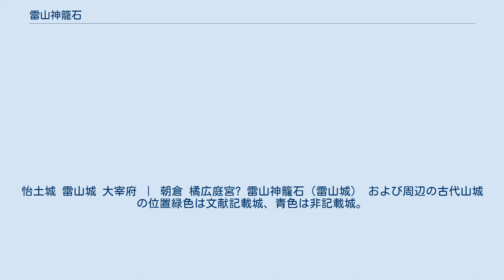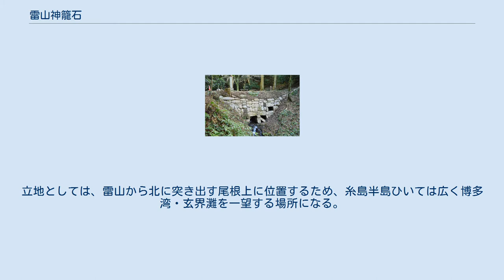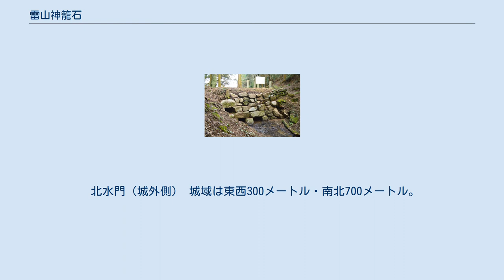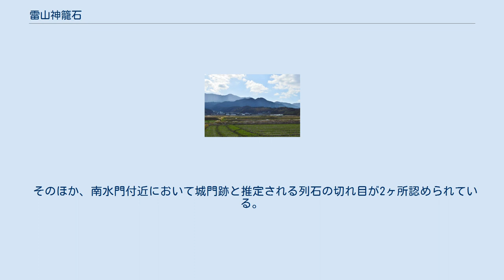雷山神籠石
怡土城 雷山城 大宰府 ｜ 朝倉 橘広庭宮? 雷山神籠石（雷山城） および周辺の古代山城の位置緑色は文献記載城、青色は非記載城。
 怡土城 雷山城 大宰府 位置の詳細地図 雷山神籠石（らいざんこうごいし）は、筑前国怡土郡の雷山中腹（現在の福岡県糸島市雷山・飯原）にあった日本の古代山城（分類は神籠石系山城）。
 近年は「雷山城（らいざんじょう）」とも称される傾向にある。
 福岡県の西部、雷山（標高955メートル）の北側斜面中腹（標高400-480メートル）の棚状の谷に築城された古代山城である。
文献に記載が見えない古代山城（いわゆる神籠石系山城）の1つで、現在の山名を冠する城名は後世の命名による。
城は南から北へ流れる谷の南側・北側を水門・列石でさえぎる形で構築されるが、これまでに発掘調査は実施されていない。
 城跡域は1932年（昭和7年）に国の史跡に指定されている。
 雷山城は文献上に記載のない城であるため、城名・築城時期・性格等は明らかでない。
天智天皇2年（663年）の白村江の戦い頃の朝鮮半島での政治的緊張が高まった時期には、九州地方北部・瀬戸内地方・近畿地方において古代山城の築城が見られており、雷山城もその1つに比定される。
立地としては、雷山から北に突き出す尾根上に位置するため、糸島半島ひいては広く博多湾・玄界灘を一望する場所になる。
現在では遺構は「筒城」とも称されるが、その所伝は詳らかでない。
 なお糸島地方では、『続日本紀』文武天皇3年（699年）12月条に見えるが所在不明の古代山城である「稲積城」について、可也山または火山に比定する説がある。
また奈良時代の天平勝宝8年（756年）-神護景雲2年（768年）には怡土城の築城が知られるが、その際には高祖山に選地されている。
この怡土城の機能時期に、雷山神籠石が烽火として機能したとする説もある。
 北水門（城外側） 城域は東西300メートル・南北700メートル。
雷山の北側斜面を南から北へ流れる谷筋において、南北2ヶ所（間隔約730メートル）の谷部を城壁で遮る形で構築される。
現在はその間にため池（不動池）がある。
多くの古代山城では城壁が山頂を取り込む形で山を一周して巡らされるが、雷山城では城域に山頂を含まず、かつ城壁が1つの谷を2度横切る点が特色となる。
 そのほか、南水門付近において城門跡と推定される列石の切れ目が2ヶ所認められている。
 所在地 交通アクセス 関連施設 周辺